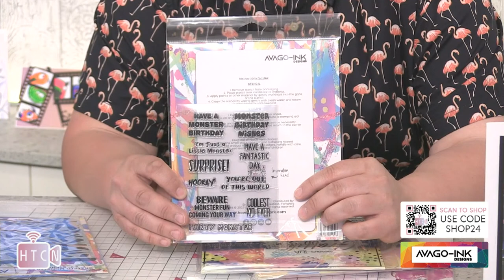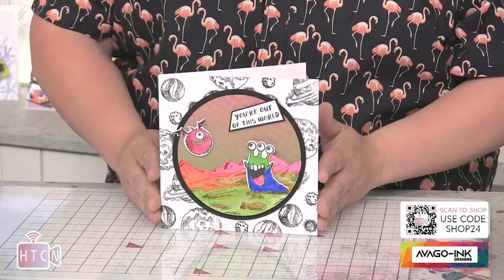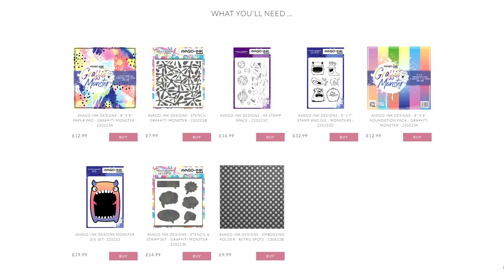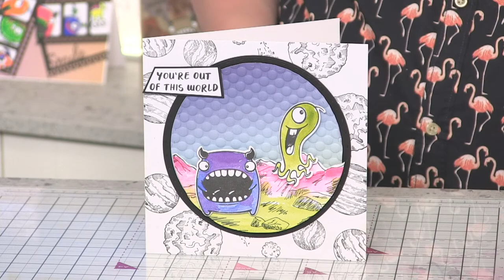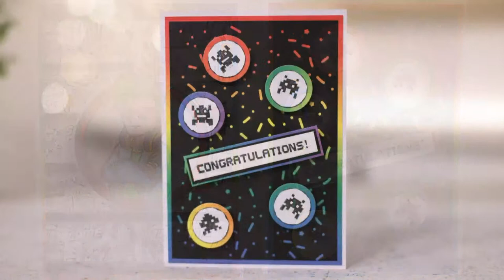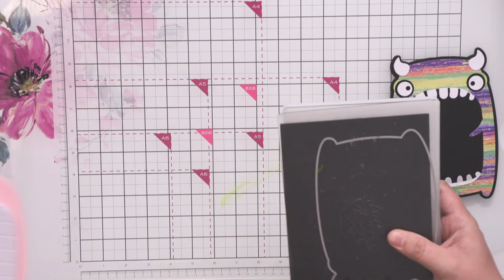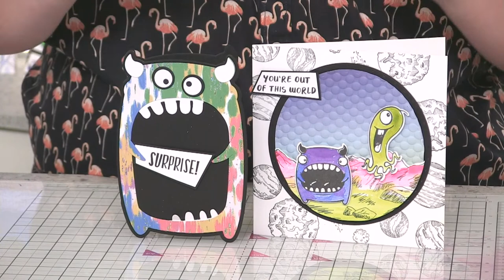AVAGO-INK - New Launch - Join Simon for his latest launch GRAFFITI MONSTER